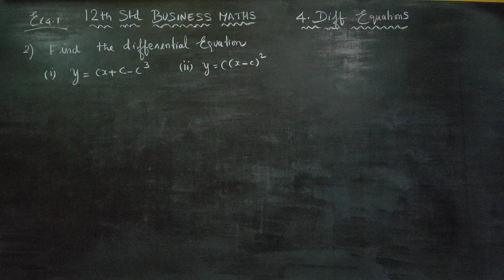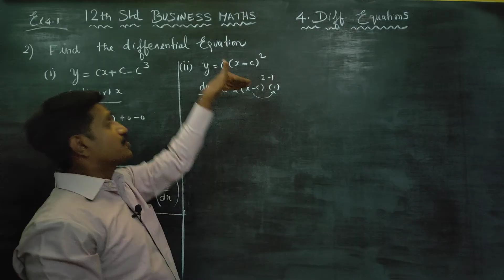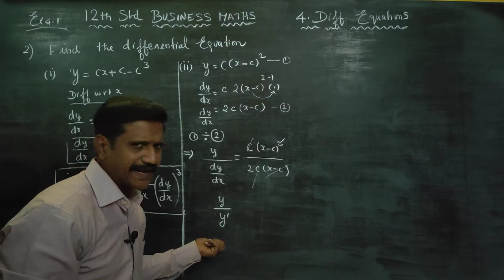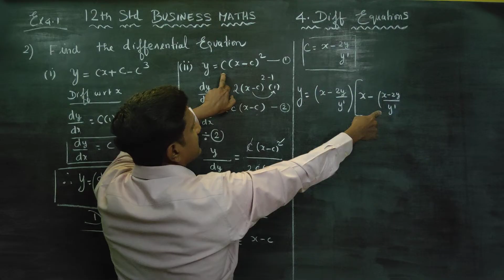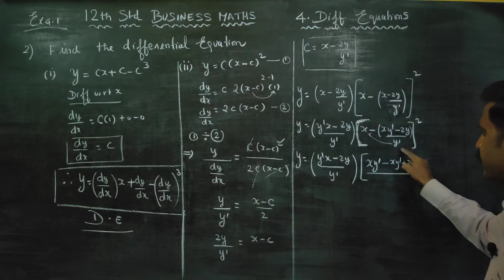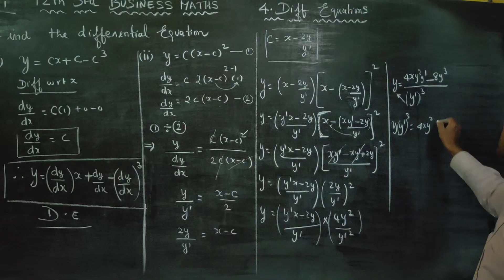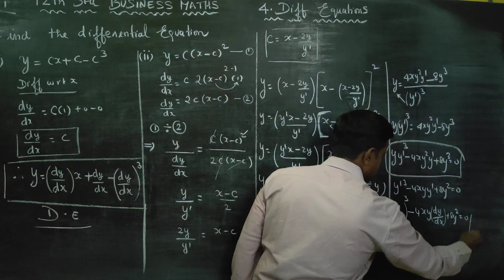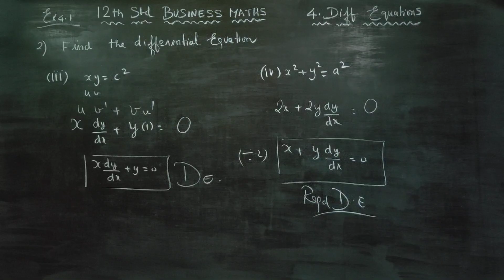12th Std BM Ex.4.1(2) Find the DIFFERENTIAL Equation of the following y= CX+c-c^3 (ii) y= c(x-c)^2